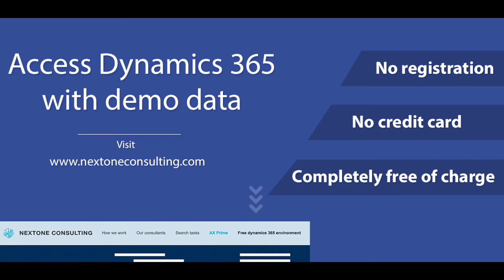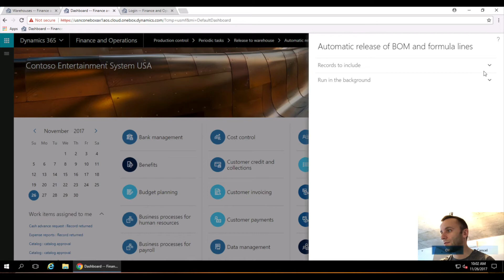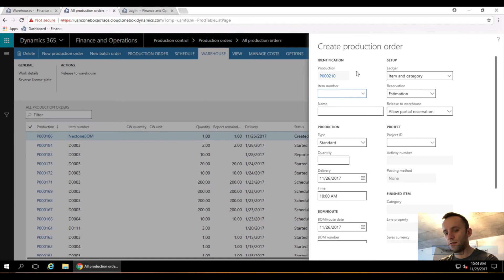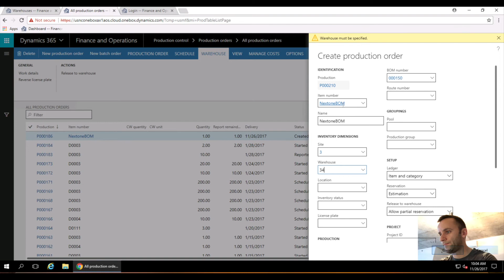Dynamics 365 Batch job for releasing BOM and formula lines to the warehouse - Nextone Consulting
In this video, we take a look at recently released (Nov 2017) functionality: batch job for releasing BOM and formula lines to the warehouse. We go through:
- A new batch job for releasing BOM and formula lines to the warehouse
- New production control parameter Production line release